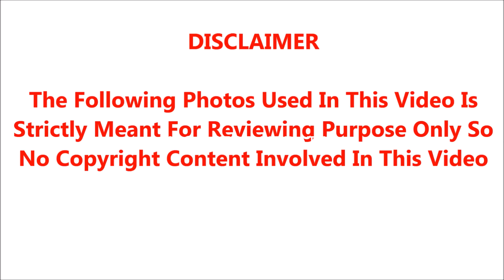🔴அரியவகை நோயால் பாதிக்கப்பட்ட நடிகைக்கு நேர்ந்த பெரும் சோகம்.!